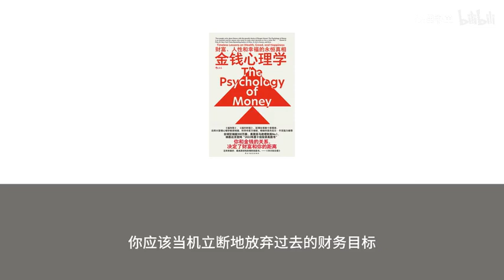有声书+字幕 《金钱心理学》财富、人性和幸福的永恒真相 第 14 章 人是会变的